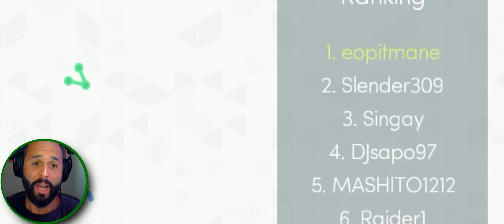TO BOLUDO, NO JOGO DO BOLÃO ! MITOSIS